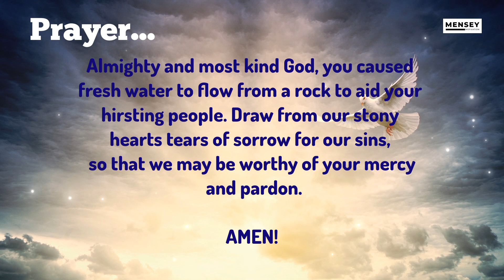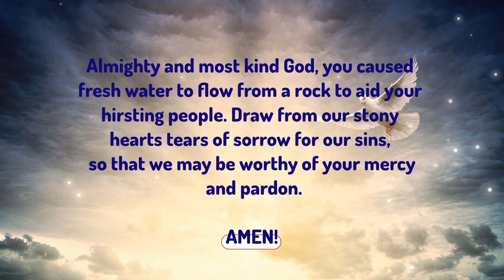DAY 3 - Pentecost Novena to the Holy Spirit - Bible Verse of the Day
Bible Verse of the Day / Pentecost Novena to the Holy Spirit - DAY 3

Bible Verse of the day, Pentecost Novena to the Holy Spirit, Day 7